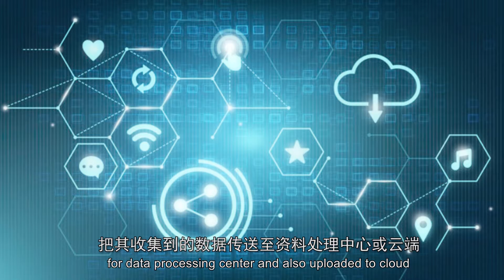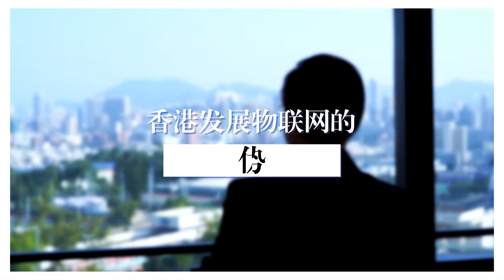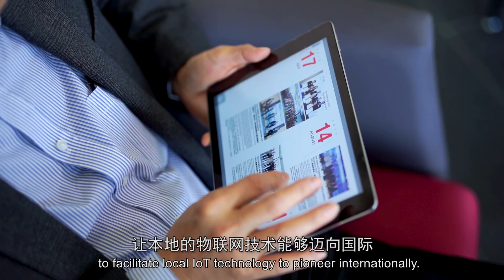SCC IoT Committee Chairman K F TSANG introduces IoT development in Hong Kong (Dec 2020, Putonghua)